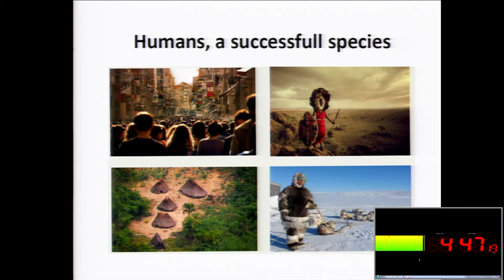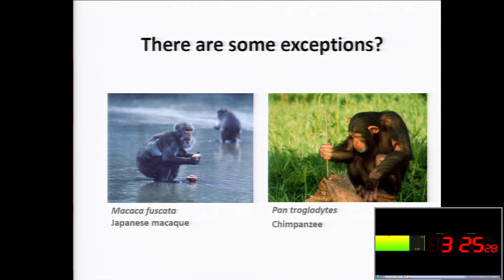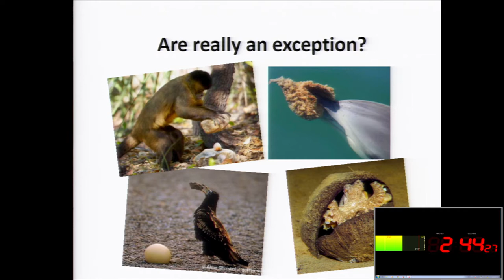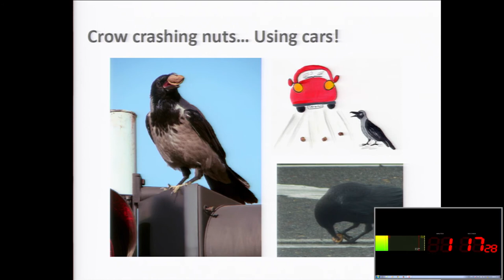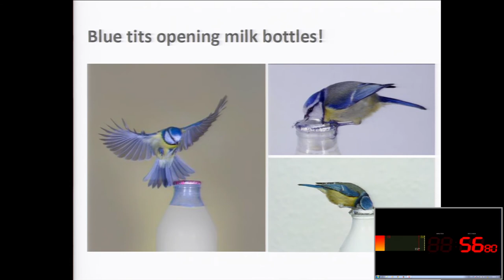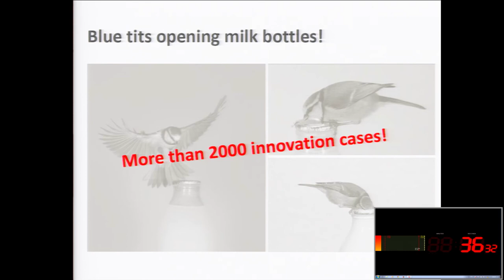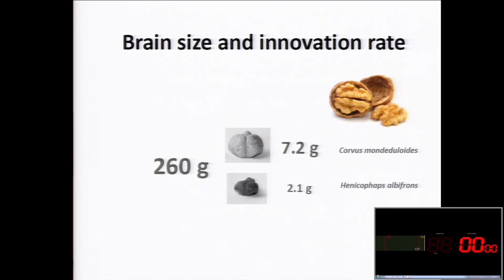Creative Minds: Innovation in Animals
by Ferran Sayol Altarriba

3 JIPI
Section V. Critical Minds: Fitting society into the frame
Social and human sciences